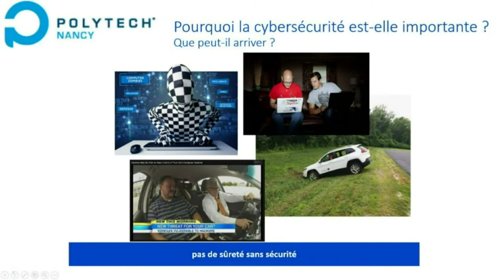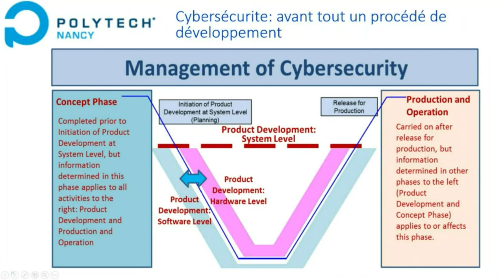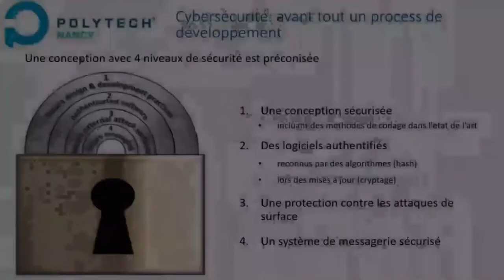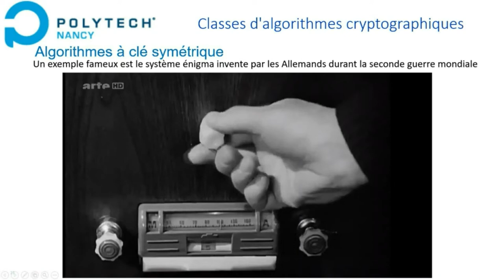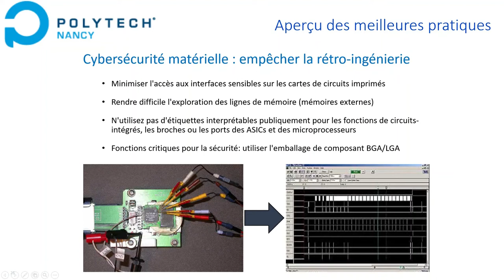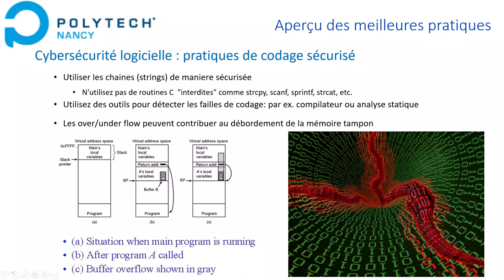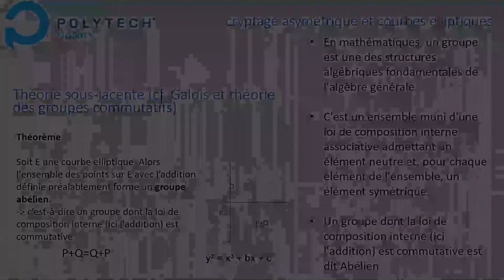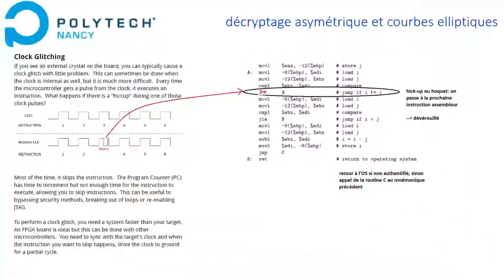Conférence Cybersécurité de M. Alain Louis, Directeur Ingénierie chez BYD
La sécurisation des données dans l'industrie logicielle embarquée, un défi pour l'industrie automobile.
Conférence réalisée le 22 février 2022 à Polytech Nancy pour nos élèves-ingénieurs de 4e année.